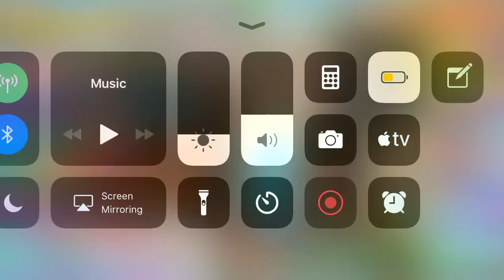Some Gay Lovers in The Sims Mobile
don’t mind the other Sims in the background